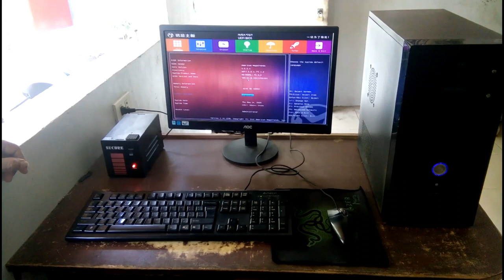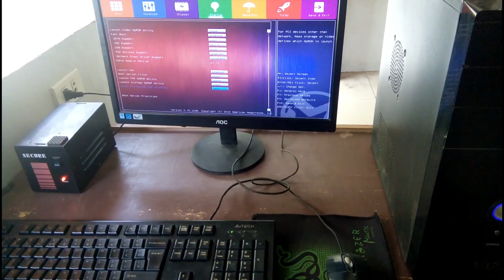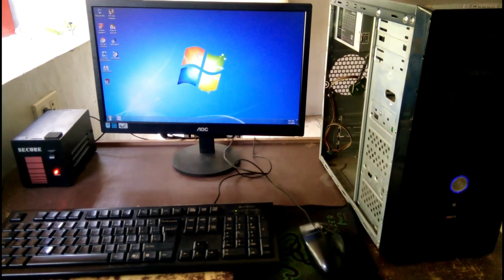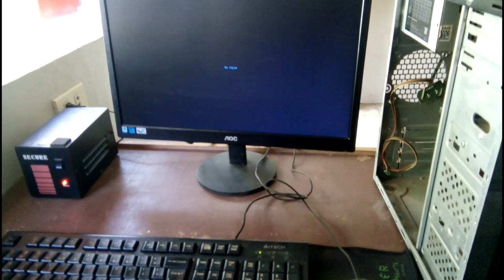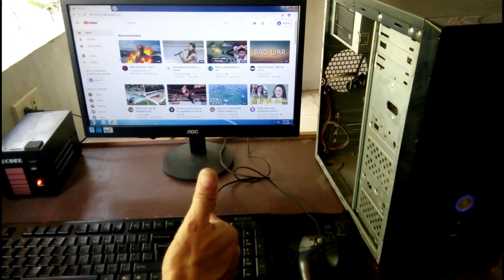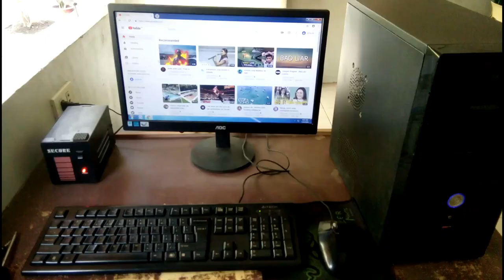HOW TO FIX HARD DISK DRIVE NOT DETECTED BY BIOS AND TUTORIAL ON HOW TO CLEAN THE HDD LOGIC BOARD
In this video i show you how to clean the dirty actuator contacts of the HDD logic  board.
Using blade and pencil eraser.